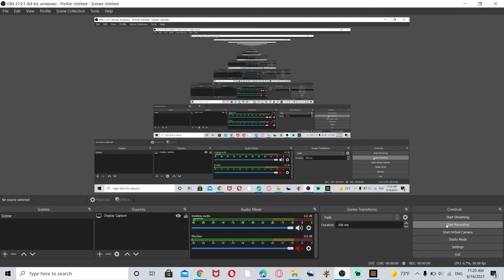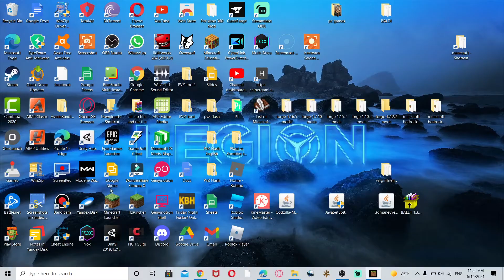scarelt king skeleton black demon vs witherzilla